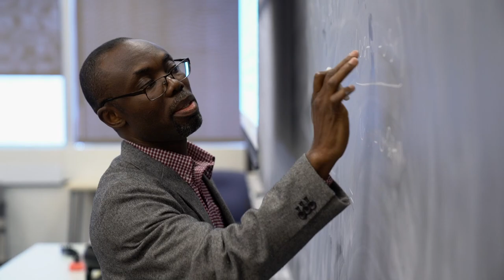Stockton Athletics DocuSeries Episode 4: Men's Soccer and Women's Soccer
The Stockton Athletics DocuSeries highlights the Office of Athletics along with the athletic programs.

Episode 4 features Stockton's men's and women's soccer teams.

 *Each sport will be highlighted in subsequent episodes*

 Closed captioning is in progress for this episode.